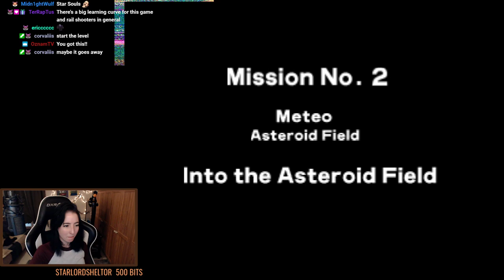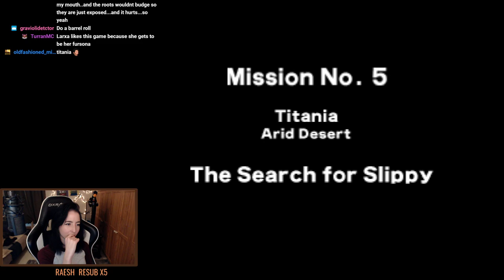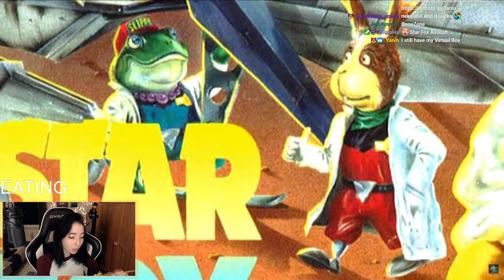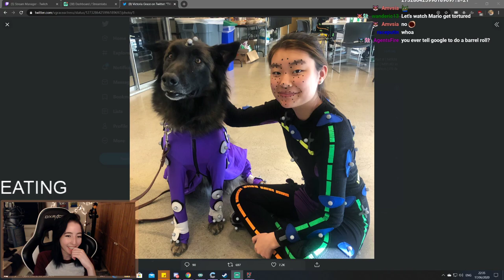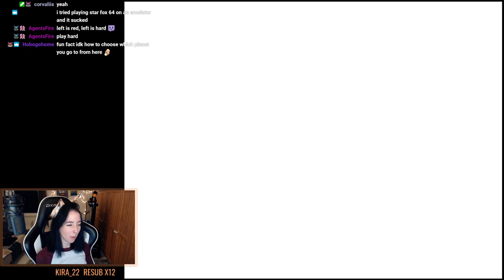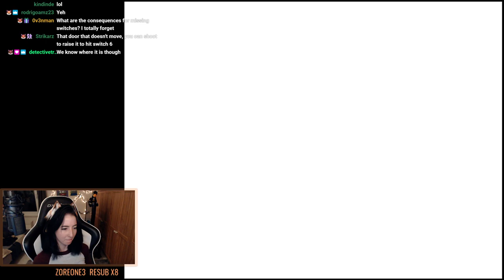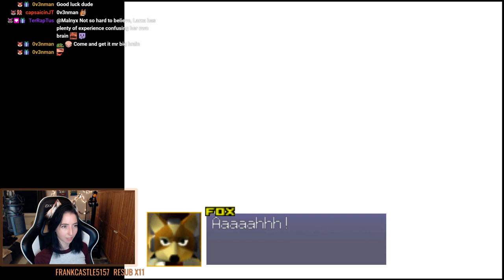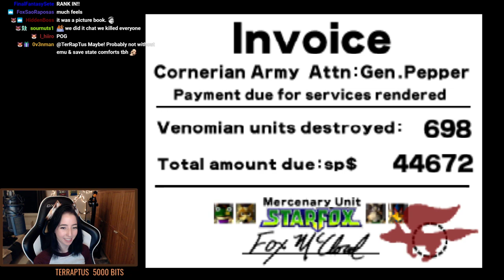Star Fox 64 | First playthrough - TWO endings